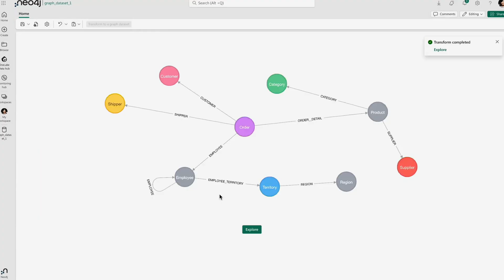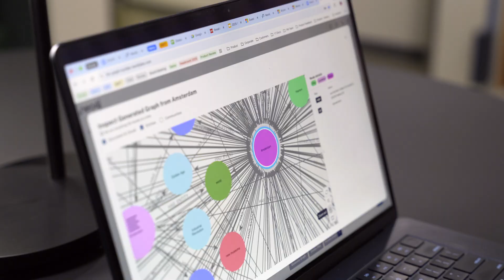Neo4j expanded reach 6X through the Microsoft marketplace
Neo4j's graph database transforms data insights by revealing hidden patterns through relationships. Devs need databases like these to bring their generative AI applications to life. Neo4j's product is integrated directly with Azure Open AI and by scaling through the Microsoft marketplace, developers can find, click, and deploy. This gets their product into developers' Azure tenants faster—giving Neo4j tremendous growth.